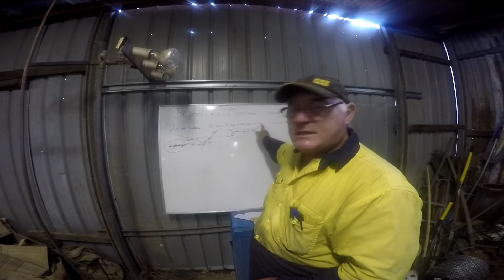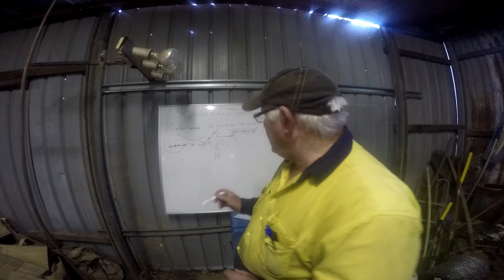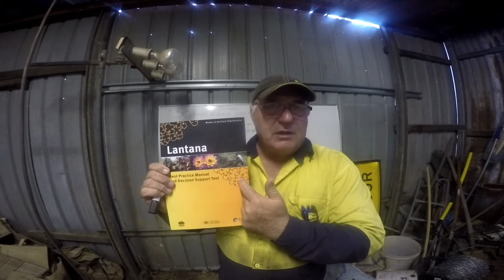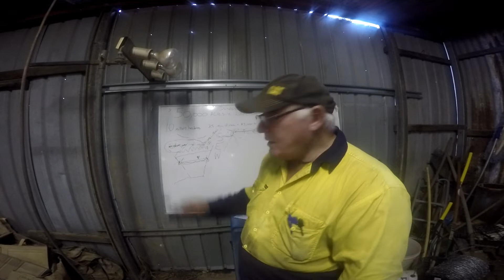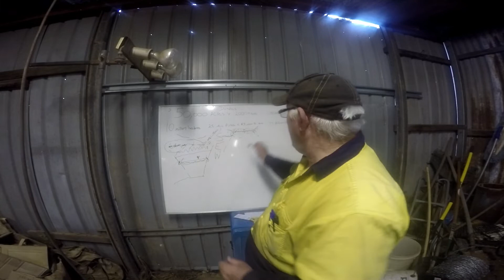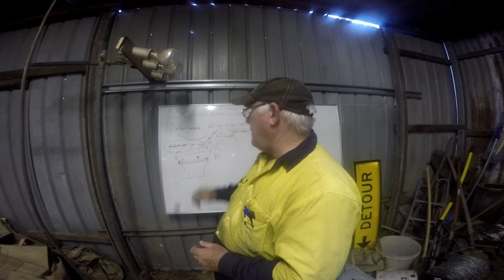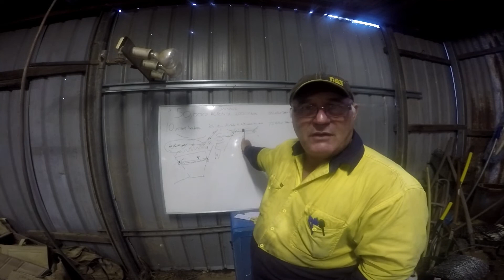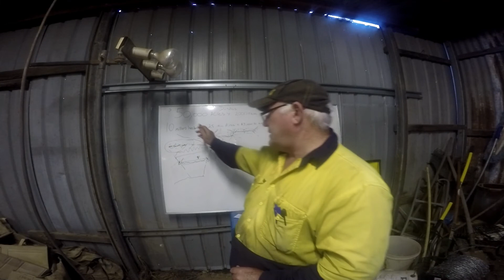Lantana is a 75 Billion Dollar Problem in Australia Vlog 3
As the lid comes off just how illegal the dealings are with Councils claiming that they don't have to because its low risk, but I am not sure how 75 Billion dollar problem becomes low risk when you consider the Councils saying but if there is lantana anywhere in the neighborhood then they will not deal with it at all, yet the courts do not accept this of you? now both the Prime Ministers and The NSW and QLD premiers are all away of the illegal Council operations then it seriously makes you wonder why they do not act  to force them to operate within the law. But I guess I might get to ask those Questions tomorrow.